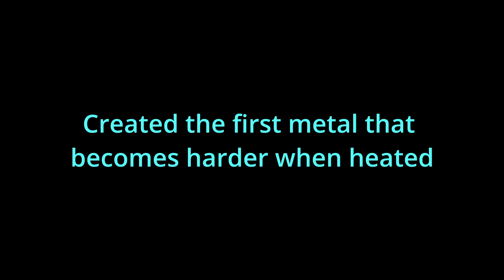Created the first metal that becomes harder when heated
Hong Kong scientists accidentally stumbled upon a first-of-its-kind alloy that doesn't soften when exposed to heat. On the contrary, this elinvar becomes more rigid and springy when heated to 1000 K (727 °C). No other known metal behaves this way.